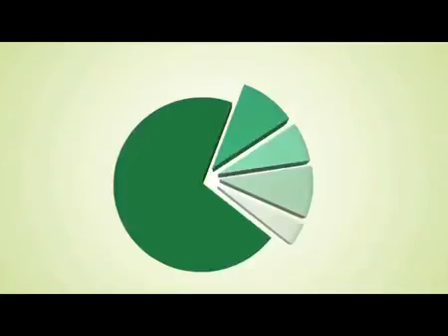Elken Spirulina lifestyle